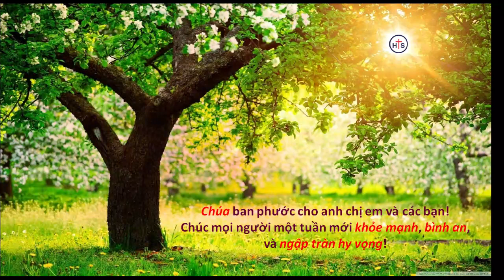NGỢI KHEN - THỜ PHƯỢNG 27/08/2023 (HTS)